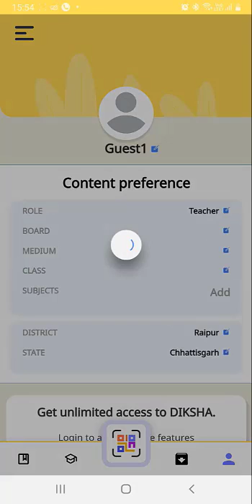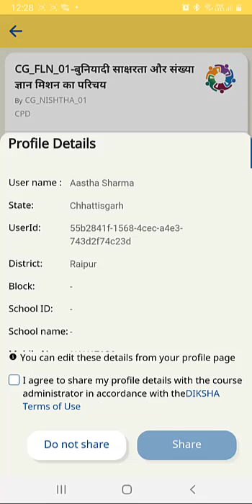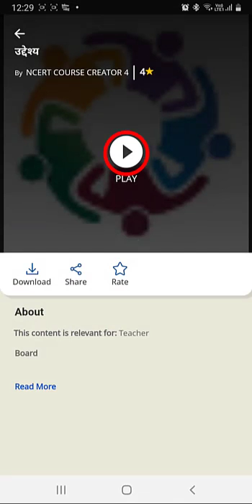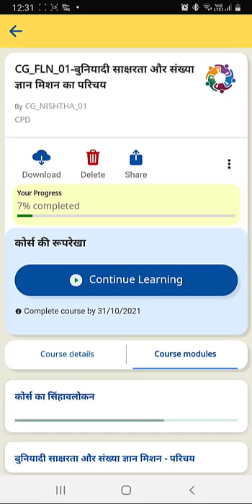20 DikshaApp CourseFLN 1 2